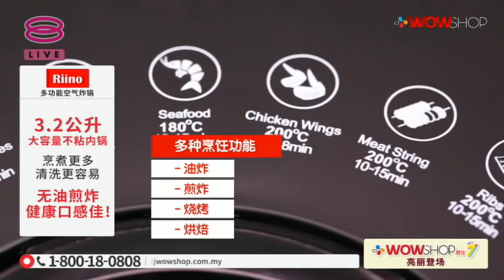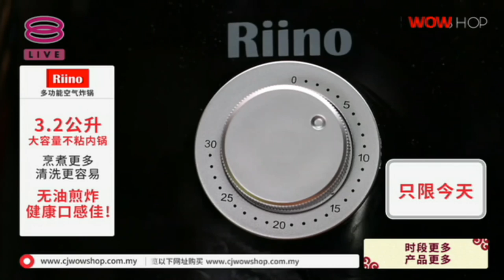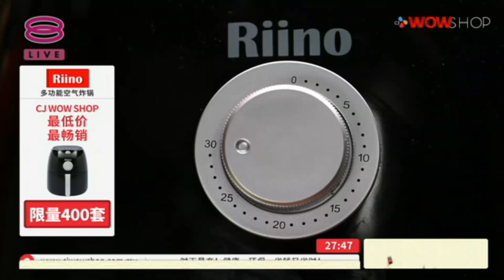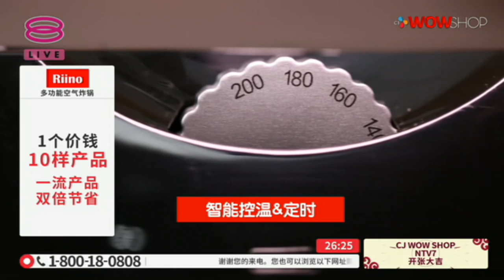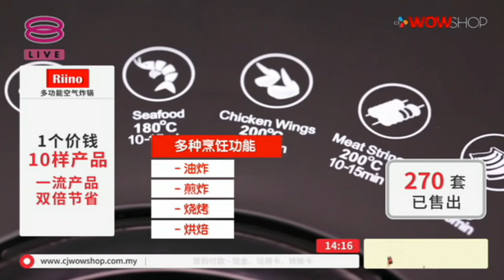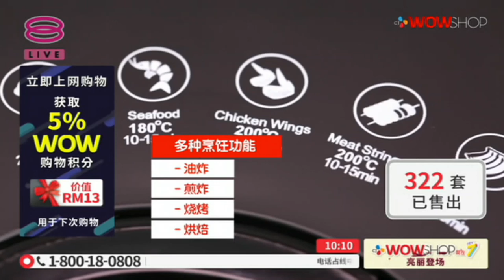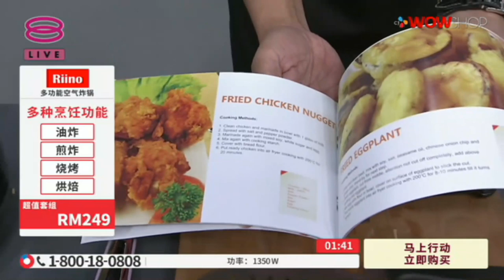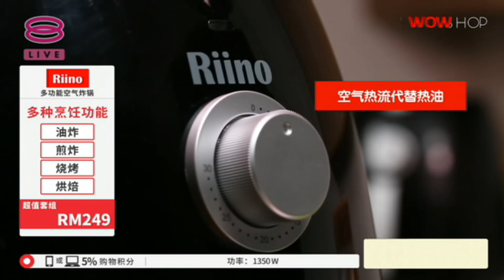LIVE / 13:00 / 12 JAN 19 / 8TV / (CHI) RIINO RAPID AIR FRYER S4 / KAH CHEE & BAKI / P2892